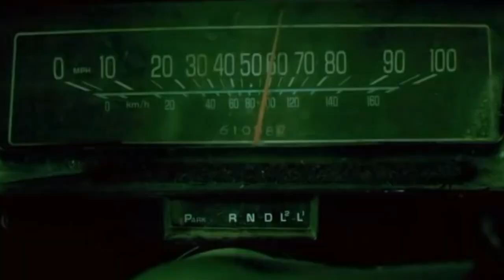The Best Slasher Franchises of the Post-SCREAM Era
After Scream, horror and the slasher genre needed some new life. Join us as we rank the five best slasher franchises in the post-Scream horror era. This list includes horror hitters like Saw, I Know What You Did Last Summer, Hatchet, Wrong Turn, and more.

0:00 - Intro
0:25 - Number 5
1:51 - Number 4
3:50 - Number 3
5:58 - Number 2
8:00 - Number 1
10:34 - Outro